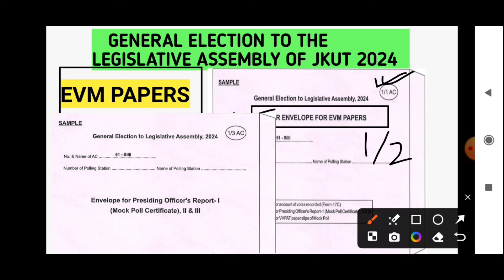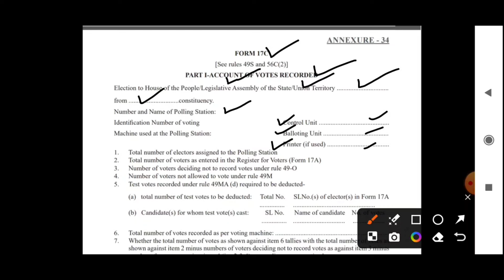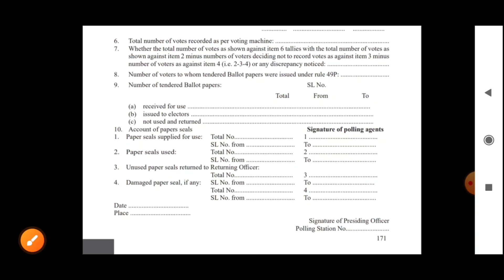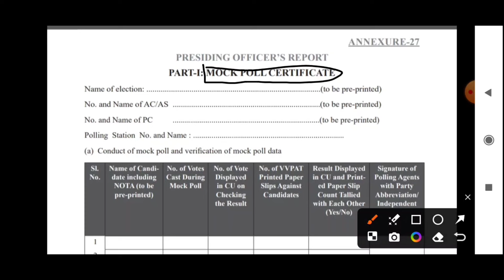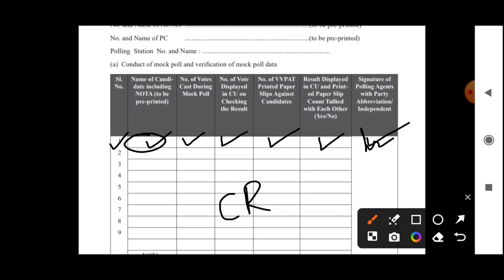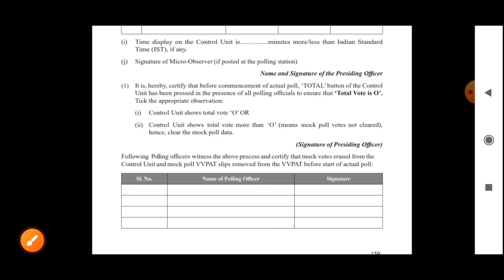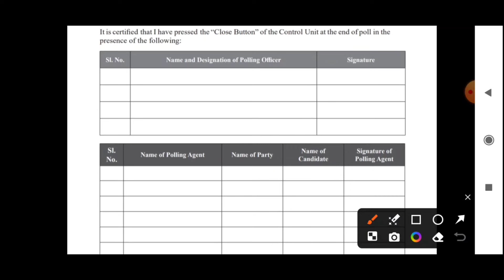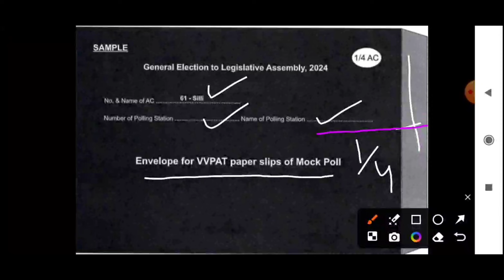EVM PAPERS | Form 17C | Mock Poll Certificate | VVPAT Slips Mock Poll